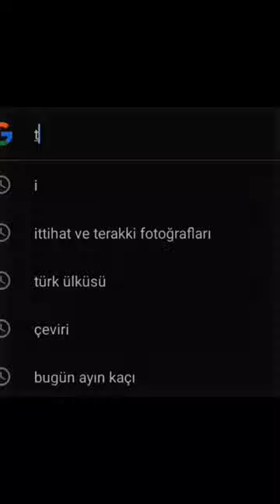ll.Mahmut sad edit...